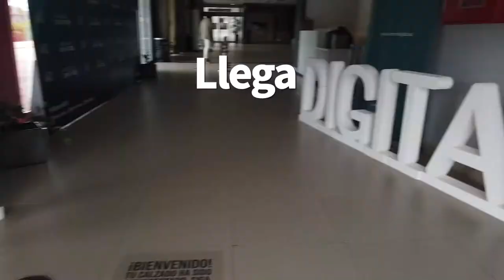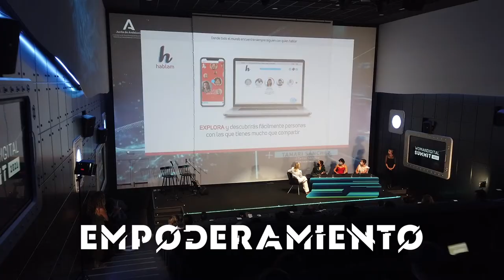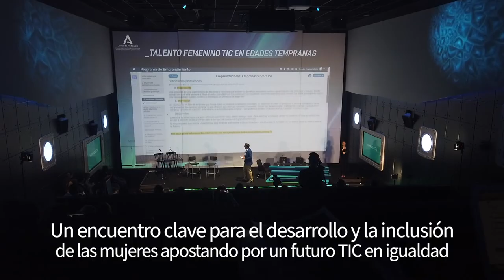Woman Digital Summit 2021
WDsummit2021 ha llegado con un aire de positivismo y con una hoja de ruta con la que poner en valor el trabajo de las mujeres TIC, así como de la importancia de la sororidad, de las vocaciones STEM, de la coeducación desde las edades más tempranas, del impulso del emprendimiento y liderazgo femenino… y de todo lo bueno e importante que se puede conseguir gracias a la tecnología y a la incorporación en equidad de la talento femenino en el sector.